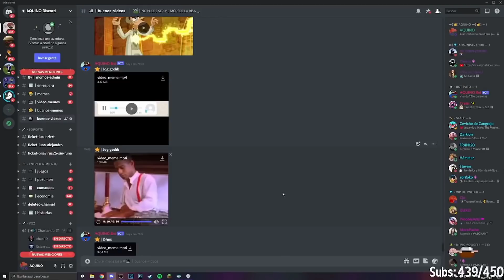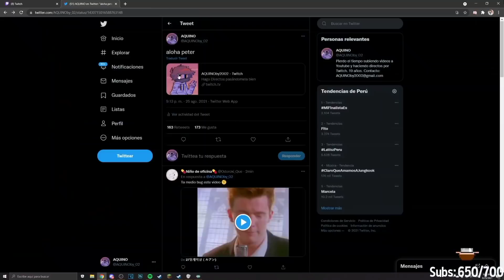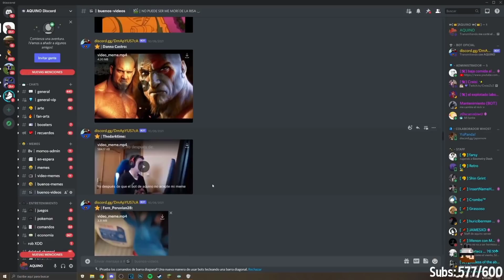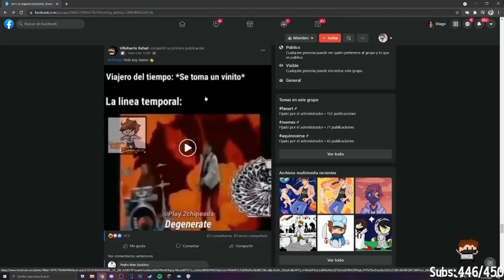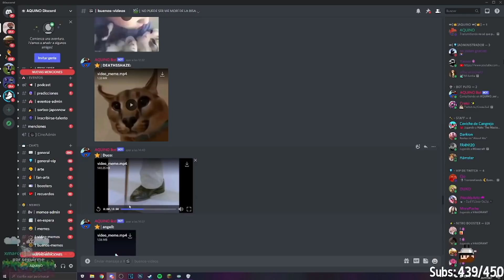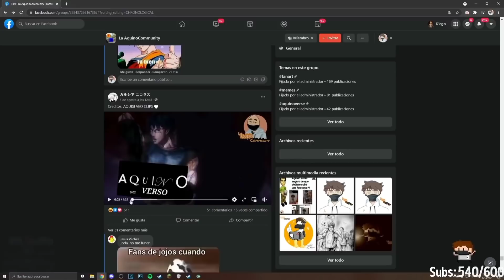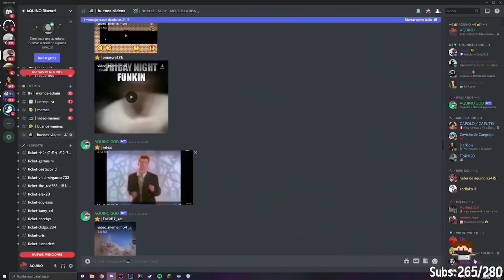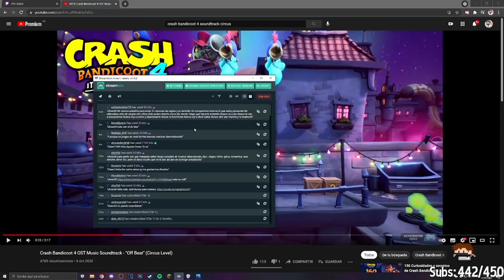RECOPILACION DE LOS RICKROLEOS DE AQUINO